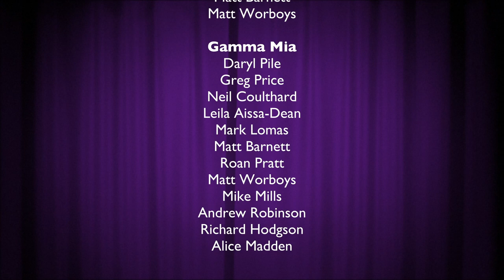Gamma Roadshow 2019, The Sound of Gamma | Official Trailer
The Gamma roadshow is Gamma’s biggest channel partner event where we go on the road with our senior management team, and sales and product specialists to put on a conference in four locations across the country to update the Channel on what we are doing for the next 12 months.